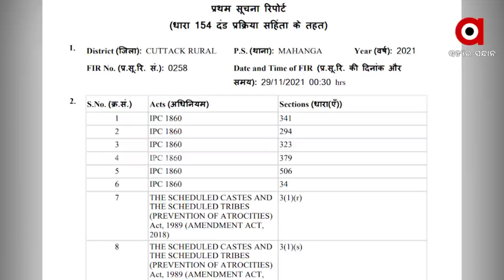ମାହାଙ୍ଗାରେ ପ୍ରତାପ ରାଜ୍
ମୁହଁ ଖୋଲିଲେ ମିଛ କେସ
ଆଇନ ମନ୍ତ୍ରୀଙ୍କ ନାଁରେ ହତ୍ୟା ଅଭିଯୋଗ ଆଣିଥିବା ଦିଲୀପଙ୍କ ନାଁରେ ମାମଲା । ସିସିଟିଭି ଫୁଟେଜ୍ ଖୋଲିଦେଲା ମିଛ ଅଭିଯୋଗର ପୋଲ୍ ।